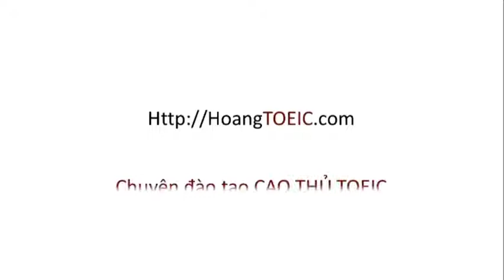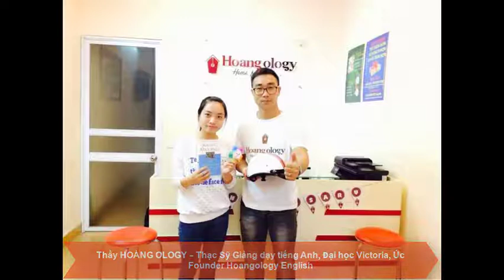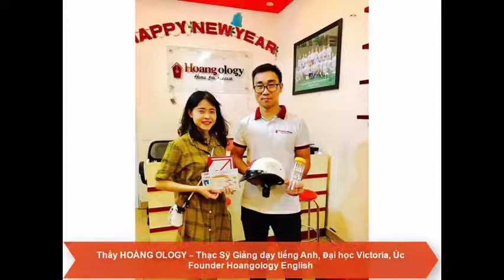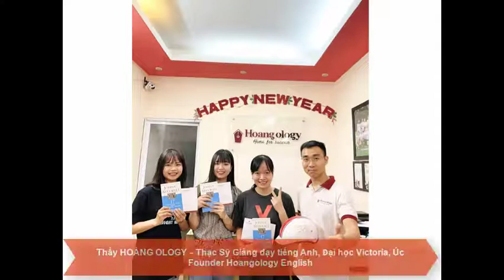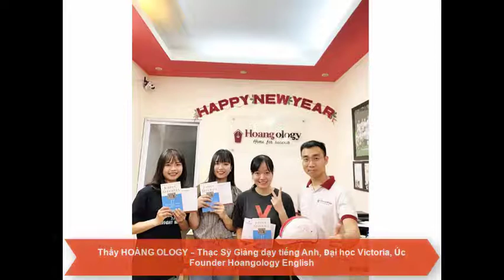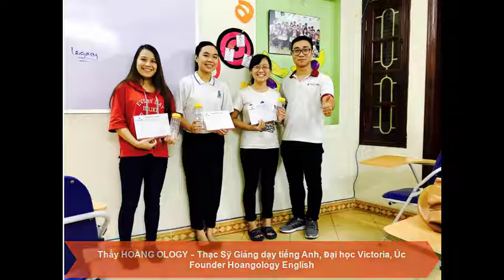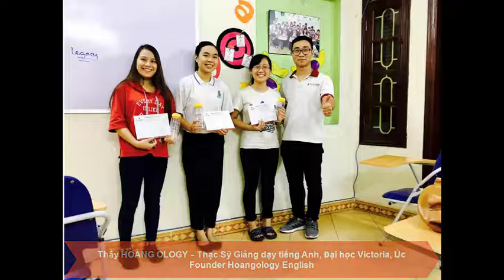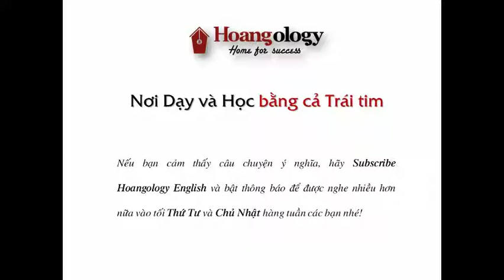CHUYỆN BẠN TRẺ SẮP RA TRƯỜNG MÙA COVID | CHUYỆN KỂ OLOGY - PHẦN 120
Quãng thời gian 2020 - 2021 là một giai đoạn đặc biệt của lịch sử loài người và trùng hợp cũng là giai đoạn đặc biệt trong cuộc đời của ai đó như bạn trẻ trong video này: Chuyển giao từ giai đoạn Đi học sang Đi làm. Thông thường đây là thời điểm khiến cho mỗi chúng ta phải hoang mang, suy nghĩ rất nhiều để lựa chọn hướng đi cuộc đời lại cộng thêm với biến cố dịch bệnh thực sự làm cho mọi thứ trở nên phức tạp hơn gấp bội.
Chúng ta hãy cùng lắng nghe chia sẻ của bạn để xem mình có như vậy không nhé ^^
[0:00:00] Những tâm sự ngổn ngang
[0:14:29] Giải pháp
Về định hướng công việc thì thầy có chia sẻ khá kỹ ở đây, các em tìm hiểu xem nhé: